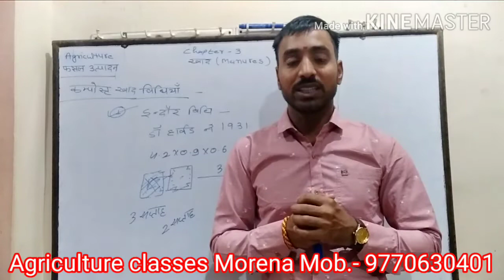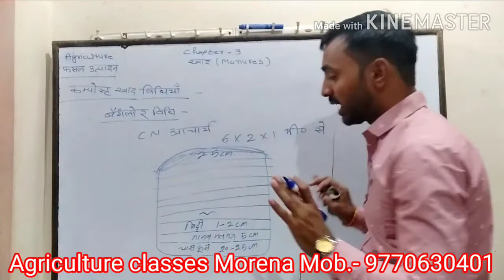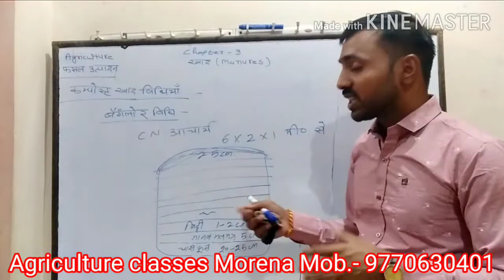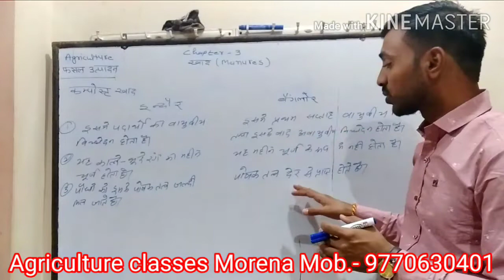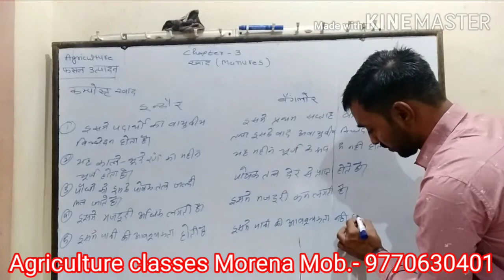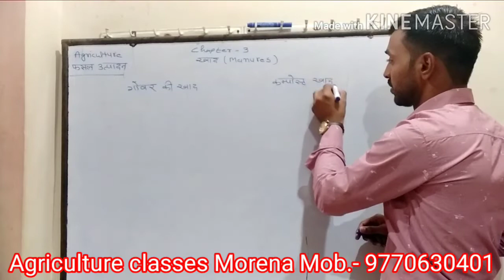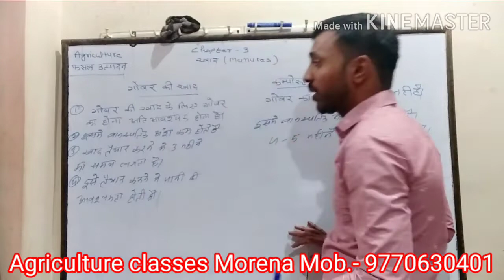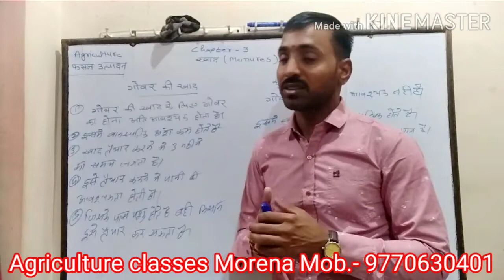Agriculture classes, फसल उत्पादन (Crop Production), खाद (Manures) Ch-3,जैविक खाद बनाने का तरीका, MP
कक्षा -12 वी Agriculture के छात्रों के लिए फसल उत्पादन का पाठ-3 खाद (Manures) आज के इस वीडियो में भेज रहा हूँ

कंपोस्ट क्या है ?
कंपोस्ट बनाने की विधियाँ ?
इंदौर विधि ?
बेंगलौर विधि ?
इंदौर और बंगलौर मे अंतर  ?
गोवर की खाद और कंपोस्ट खाद मे अंतर

Agriculture classes Morena
By- Narendra Sir
Add. - In front Girls School SBI ATM at Home